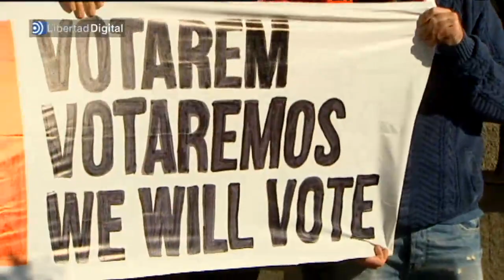Impiden una protesta de las juventudes de Esquerra en el Congreso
Una decena de miembros de las juventudes de ERC (JERC) ha intentando hoy desplegar a las puertas del Congreso de los Diputados una pancarta con el lema "Votaremos" en distintos idiomas y otras con la silueta de una mano introduciendo una papeleta en una urna, pero la Policía les ha desalojado.